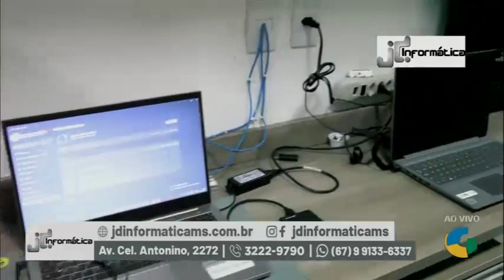OS DONOS DA BOLA MS 02 01 2023 - MERCHAN JD Informatica MS